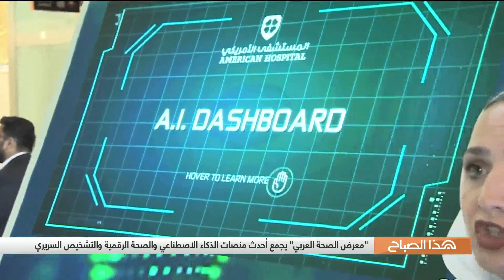المستشفى الأمريكي دبي تنبؤ ذكي بدخول مريض كوفيد 19 العناية المركزة من خلال الذكاء الإصطناعي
هذا الصباح | المستشفى الأمريكي دبي تنبؤ ذكي بدخول مريض كوفيد 19 العناية المركزة من خلال الذكاء الإصطناعي